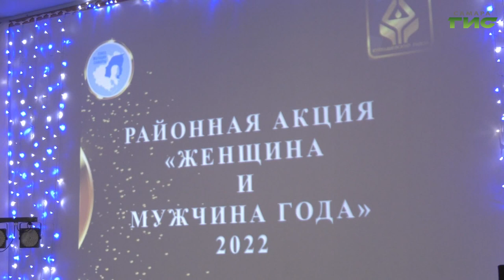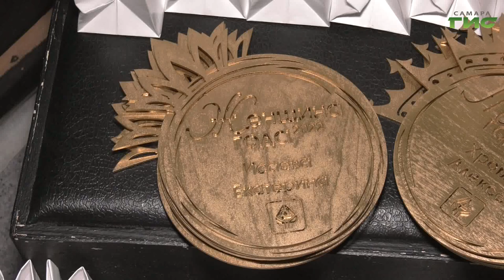В Самаре прошла церемония награждения победителей акции "Женщина и мужчина года"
Профессионалы своего дела и активные общественники. В Самаре подвели итоги ежегодной акции "Женщина и мужчина года-2022" в Куйбышевском районе. Лучших выбирали в нескольких номинациях. С победителями пообщалась наша съёмочная группа.